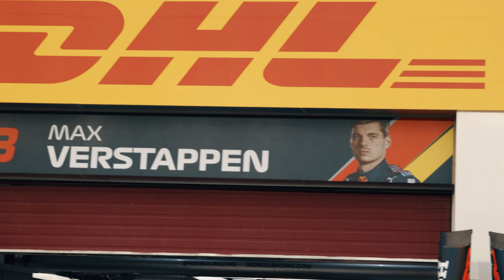Photographing Loud Formula 1 Cars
Here's a recap of my very first forumla 1 experience. was so magical. Didnt plan to make a video from it but the experience was so epic i couldnt help myself

Comment ‘vroooooooooooooom' if you read all the way through to this.

Okay this one is for everyone who looks forward to the uploads each week.  I caught covid a couple of weeks ago and it made making videos quite hard. I really do appreciate the love and support for these videos. They're quite expensive to make and they yield hardly any profit. I also appreciate you sticking around through the turbulent post schedule and I hope you're enjoying what I've been delivering recently. Looking forward to an eventful 2022 full of wonderful photography videos, adventure videos, and much more. I really do appreciate you all.

Stay Adventurous Dear Friends!!